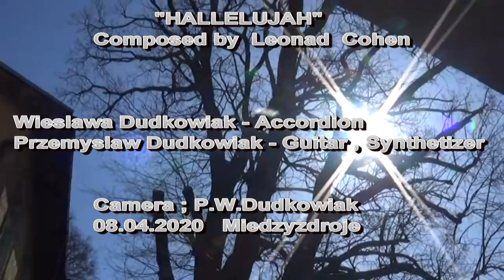Wiesia Dudkowiak - Hallelujah - Stay at Home.During the world coronavirus epidemic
if you liked the song or our video
you can support our music channel without any obligations
by sending any amount
we thank you very much for every support Wiesia

Jeżeli podobała się piosenka lub nasz filmik
możesz bez żadnych zobowiązań wesprzeć nasz kanał muzyczny
wysyłając dowolną kwotę,
za każde wsparcie serdecznie dziękuję Wiesia

ZOSTAŃ W DOMU !
Podczas światowej epidemii koronawirusa.
Zostań w Domu